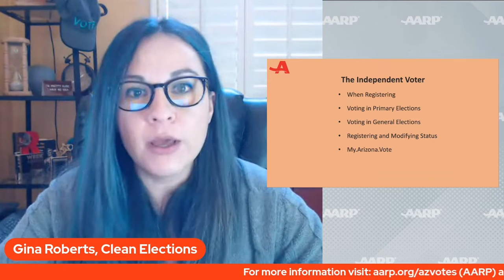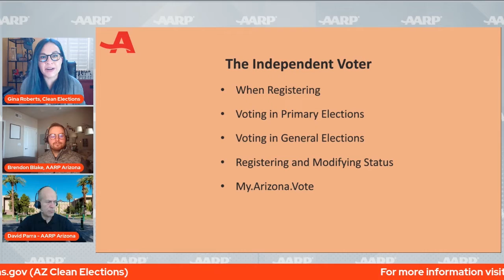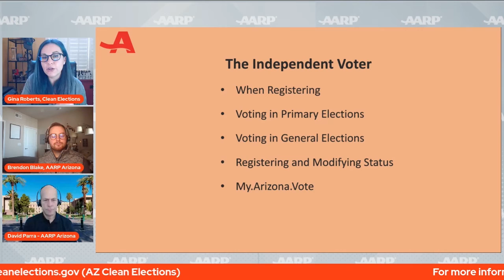AZ VOTES 2022 - The Independent Voter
Independent voters vote in primaries. How it works.